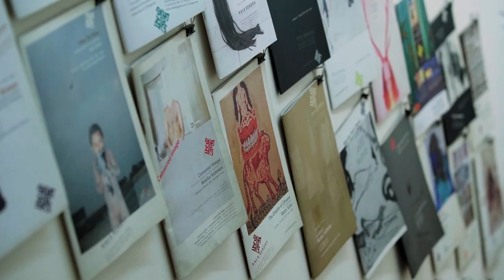Dr. Kirsten Hackenbroch & Wakilur Rahman about Futures Beyond the Self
Dr. Kirsten Hackenbroch, Director, Goethe-Institut Bangladesh
Wakilur Rahman, Curator, Kalakendra Foundation (non-profit space for art)

The Covid-19 pandemic has triggered us to look beyond our immediate human condition to contextualize our being in the world. How does what we do impact others? How do we consider the non-human and material worlds in our everyday actions? Which futures do we imagine beyond being self-centred on “surviving online”? Futures beyond the Self seeks to provide a space for new ideas to flourish and for continued societal and collective engagement. It seeks to support both individuals and collectives in their endeavour to reflect, critique, and suggest alternative futures and pathways of ‘being in the world’.

The Goethe-Institut Bangladesh invited Bangladeshi artists, artistes, art collectives, cultural activists, and cultural organisations to apply for funding for innovative projects and selected 11 awardees in 2020-21.